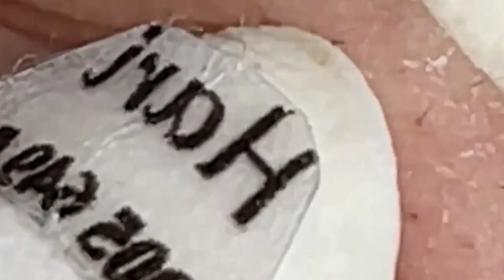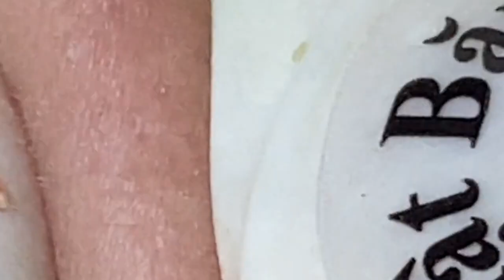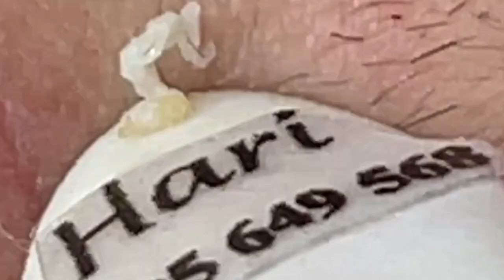العناية بالبشرة الفاخرة اليومية للوجه مع وكالة ناسا NASA 7734